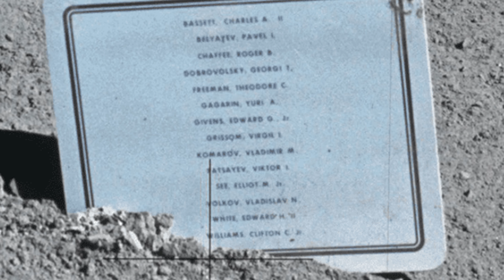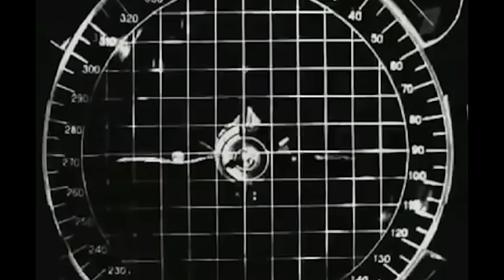The Man Who Fell From Space | Death Of Vladimir Komarov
സയൻസ് മാഗസിൻ നിങ്ങളുടെ വാട്സാപ്പിൽ ലഭിക്കുന്നതിനും ലൈവ് ചർച്ചകൾക്കും ജോയിൻ ചെയ്യാം .. - Vladimir Mikhaylovich Komarov, (born March 16, 1927, Moscow, Russia, U.S.S.R.—died April 24, 1967, Kazakhstan), Soviet cosmonaut, the first man known to have died during a space mission.

Amazon Music

Also available on Apple Podcasts